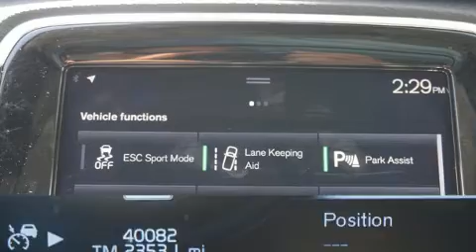2017 Volvo XC90 T6 AWD Momentum in Houston, TX 77034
Bayway Volvo Cars
12353 Gulf Freeway

Sensibility and practicality define the 2017 Volvo XC90. With just over 40,000 miles on the odometer, this 4 door sport utility vehicle prioritizes comfort, safety and convenience. Under the hood you'll find a 4 cylinder engine with more than 200 horsepower, and for added security, dynamic Stability Control supplements the drivetrain. The engine breathes better thanks to a turbocharger, improving both performance and economy. All of the premium features expected of a Volvo are offered, including: front and rear reading lights, an automatic dimming rear-view mirror, tilt steering wheel, power door mirrors, a power rear cargo door, remote keyless entry, and leather upholstery. For drivers who enjoy the natural environment, a power moon roof allows an infusion of fresh air. Passengers are protected by various safety and security features, including: dual front impact airbags with occupant sensing airbag, front side impact airbags, traction control, brake assist, anti-whiplash front head restraints, ignition disabling, an emergency communication system, and 4 wheel disc brakes with ABS. You'll never lose visibility with rain sensing wipers, which activate automatically when the drops start to fall. It also arrives with a Carfax history report, providing you peace of mind with detailed information. We know that you have high expectations, and we enjoy the challenge of meeting and exceeding them! Please don't hesitate to give us a call.